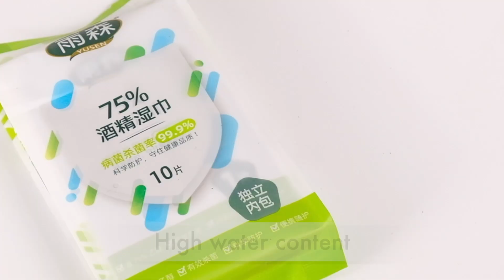yusen wet wipes